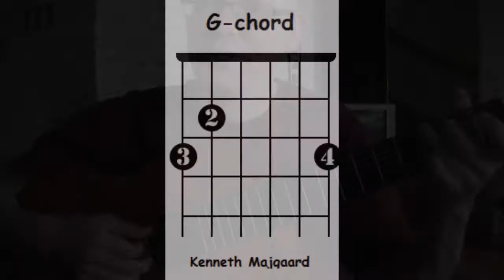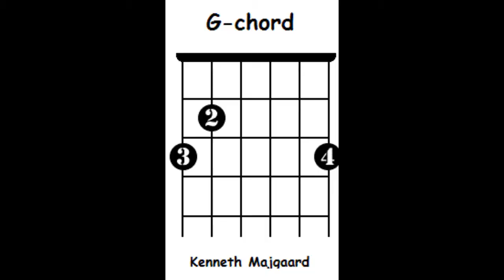Guitar lesson for beginner #4 C chord by Kenneth M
Absolute Super Beginner Guitar Lesson Your First Guitar ...
Simpel way to learn it and how to play fingerpicking